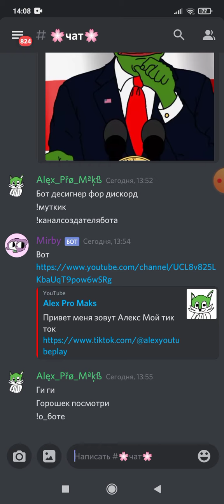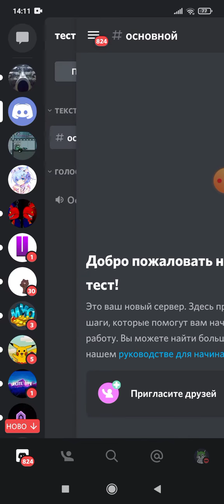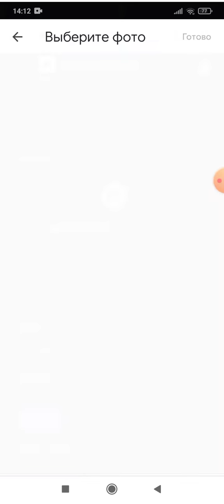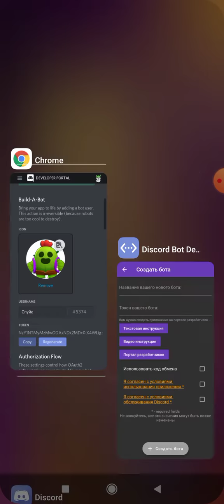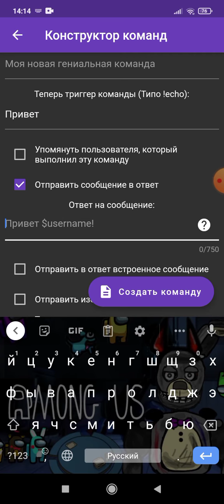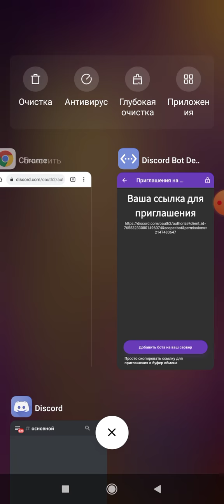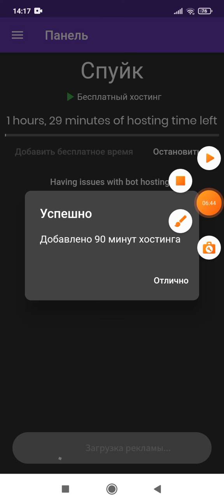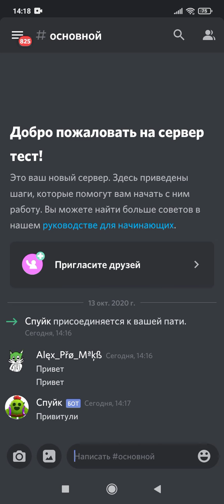как сделать своего бота в дискорд?